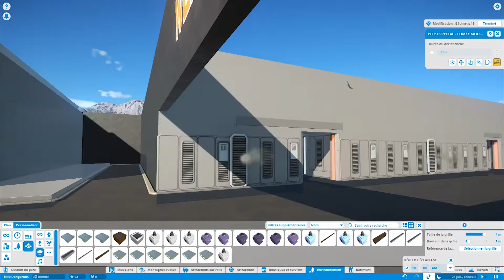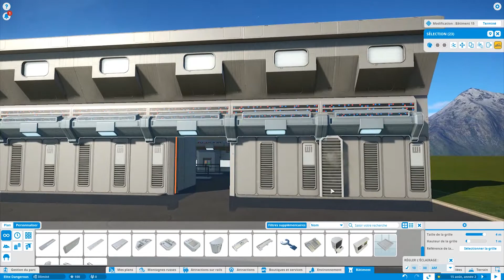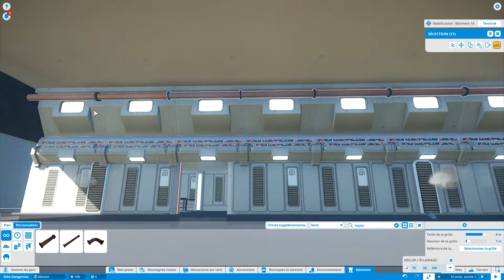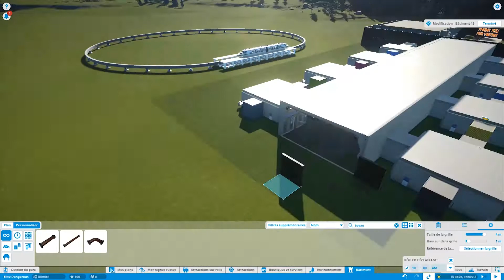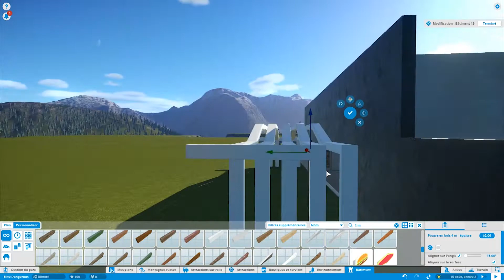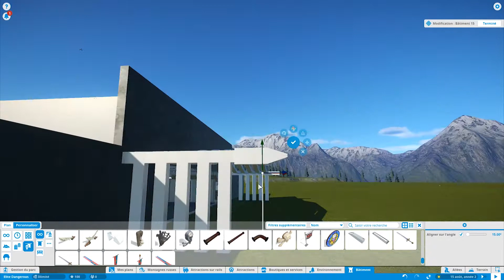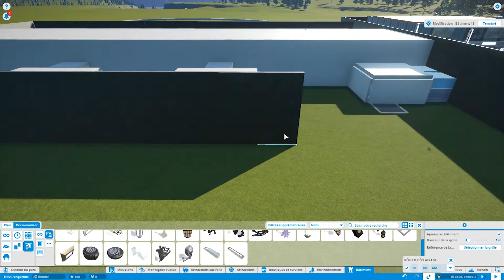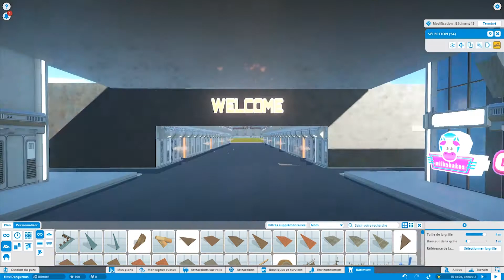(FR) Planet Coaster : Elite Dangerous Park #05 : Main Street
Dans cet épisode, nous allons terminer la décoration de Main Street